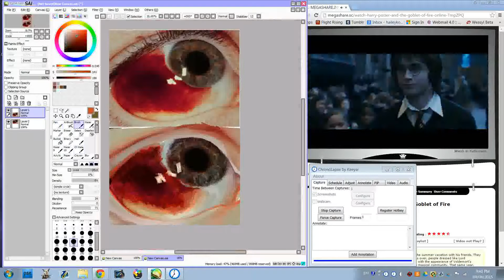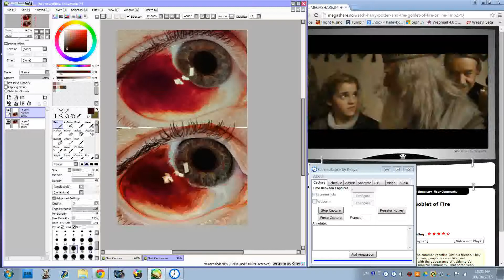Digital Painting Time Lapse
real time: ~1hr
test run of an automated screenshot program. not so great.